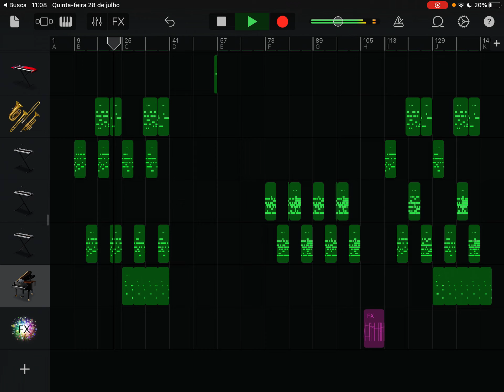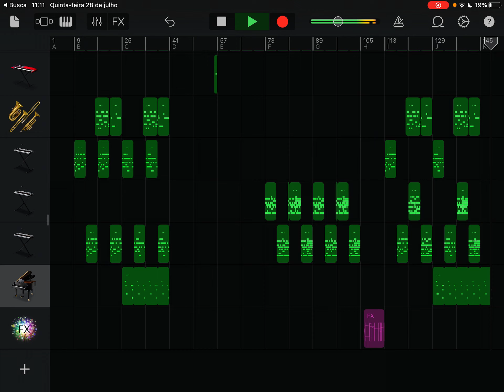Amethystl second diamond remix ( 20 SUB SPECIAL AAAAAAAAAA)